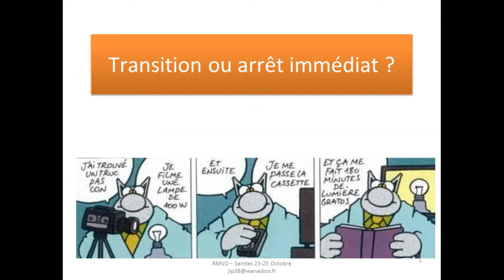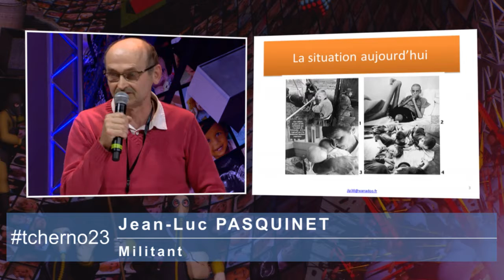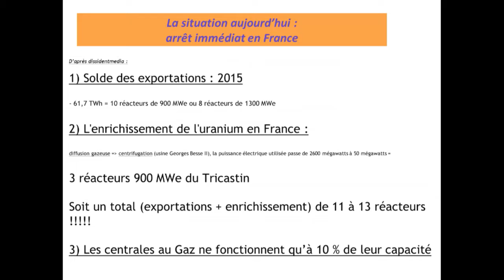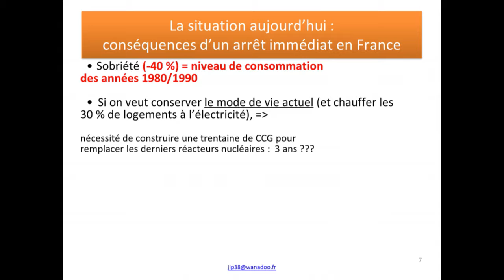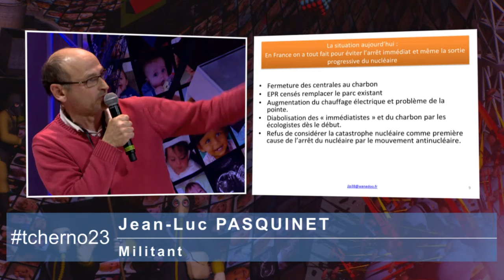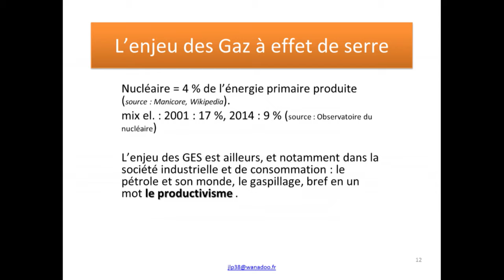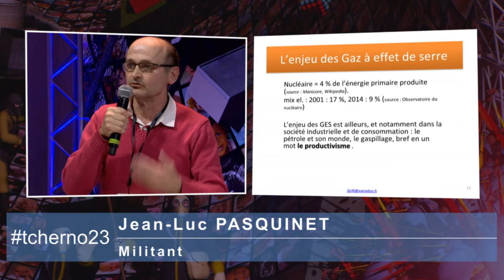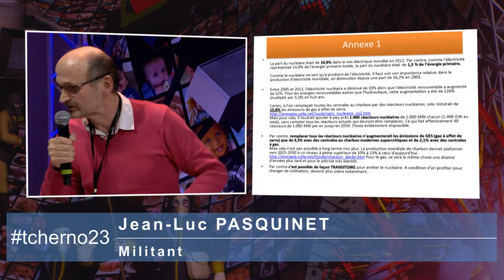S 25 = Jean Marie PASQUINET